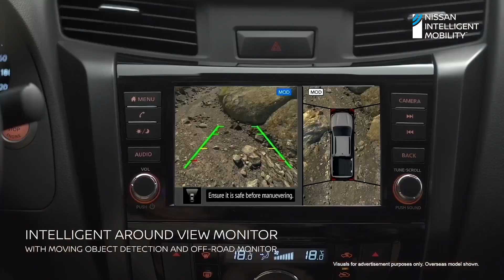Confidently conquer rugged terrains with the Nissan Navara’s Intelligent Around View Monitor.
Confidently conquer rugged terrains with the Nissan Navara’s Intelligent Around View Monitor. It provides 360° bird’s eye view of the vehicle. The increased control and visibility will give you a more exciting drive on just about any road.

Discover the thrill. Visit nissan.ph/vehicles/new/navara to know more about the Navara.